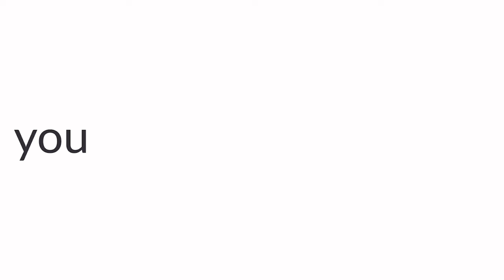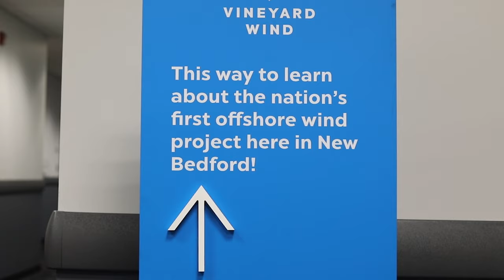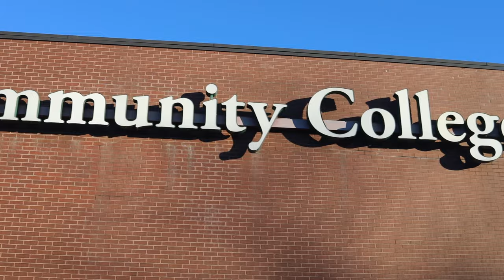Bristol's Community Partnerships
Join us as we showcase the heart of our college – the network of community connections that keep us moving forward. Together, we are promoting community enrichment, contributing to economic growth, and transforming lives.